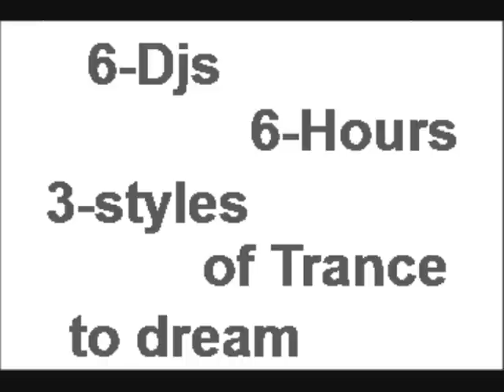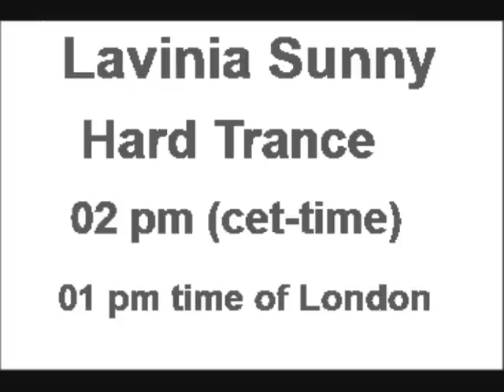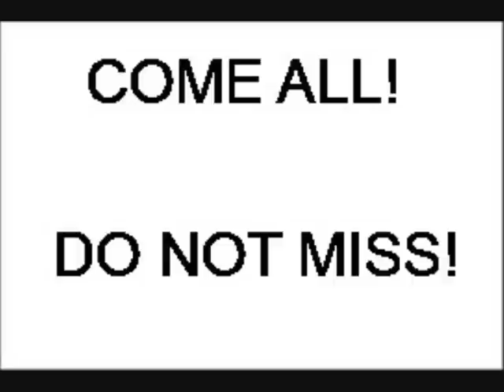OFFICIAL VIDEO WEB PARTY